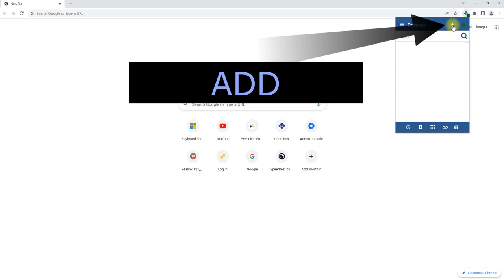How to add a contact to the shared phonebook.